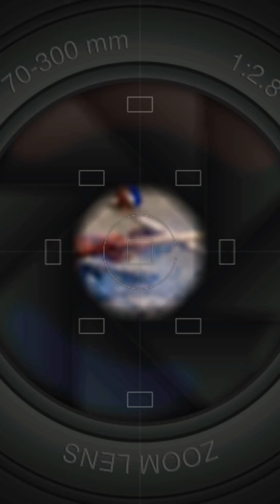How to cook Lechon Baboy for my Birthday / HAPPY BIRTHDAY Liv Thyrahs Channel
My Birthday Celebration with Friends and Relatives,Thank you for coming❤️😊

Lechon is one of the most popular dishes in Filipino food culture. It brightens every feast of every household, commonly served during occasions such as birthdays, fiesta, anniversaries, holidays, and other celebrations.

Native Lechon Baboy for my Birthday /
HAPPY BIRTHDAy